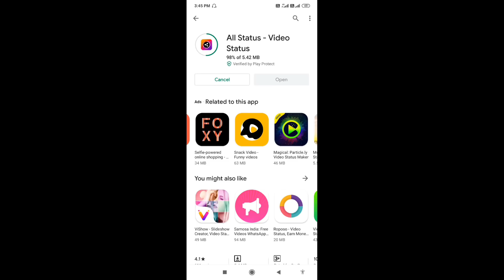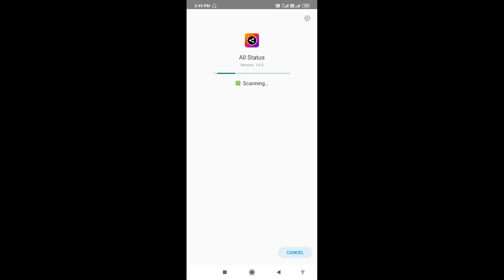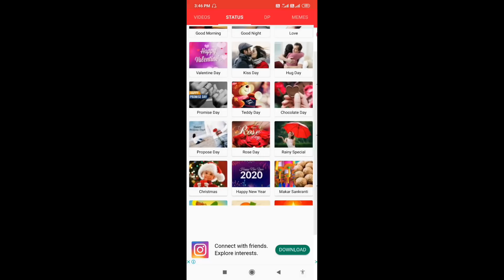All status app 📲 || new tech video🎥 || Kannada status app review || nimma vedike